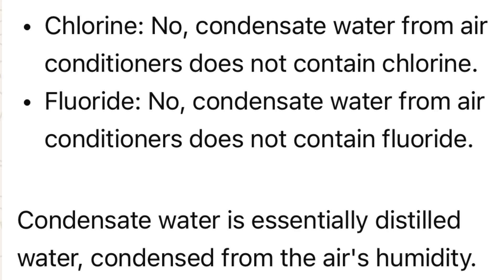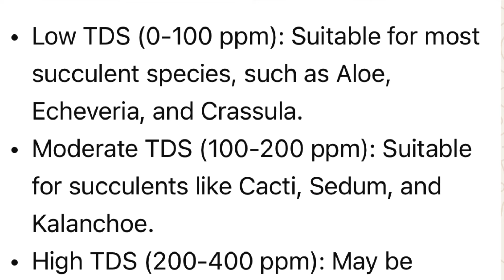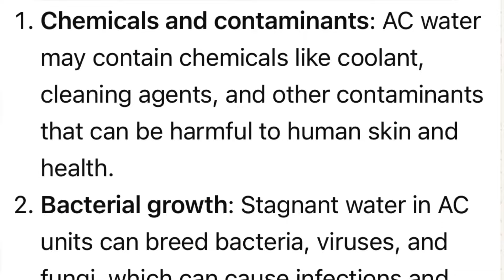बिना इस video को देखे AC के waste पानी को plants में ना दें। How to use AC waste water in plants 🌱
Ac se nikla hua waste paani ko plants me sahi tarike se plants me dalne ke liye is video ko dkhein, agar aap direct ac ke is paani ko plants me denge to apke plants ki growth ruk skti hai!!